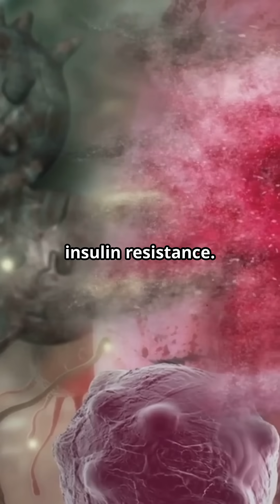Insulin Resistance Explained in 60 Seconds | Causes & Health Impact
Insulin resistance is at the heart of many metabolic disorders, including type 2 diabetes. In this 1-minute video, learn how insulin helps glucose enter cells, what happens when cells stop responding, and the major factors that may lead to insulin resistance — including inflammation, oxidative stress, and more.

📌 Topics Covered:

Role of insulin in glucose uptake

What is insulin resistance?

Causes of insulin resistance

Health consequences